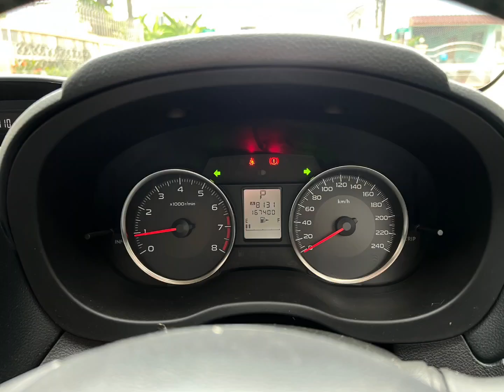subaru xv ตัวท็อปราคาถูกที่สุด